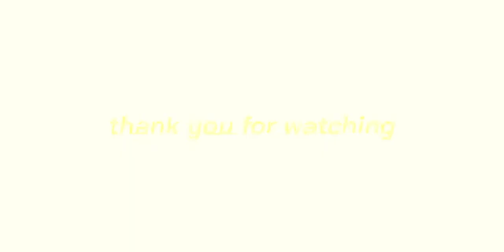DEBOTO NG PO'ONG JESUS NAZARENO MULING NAGPAKAIN SA MGA KAPOS PALAD 🙏♥️🌿